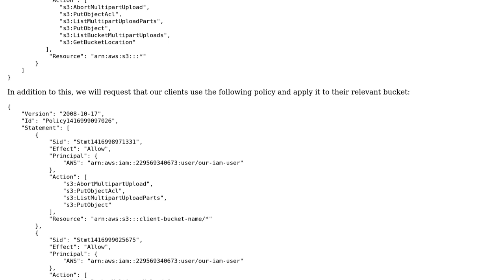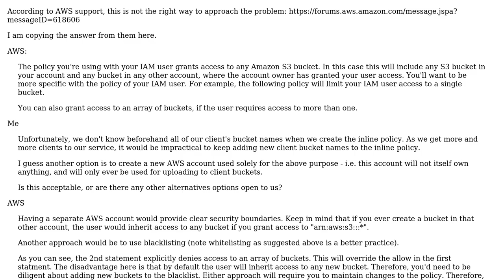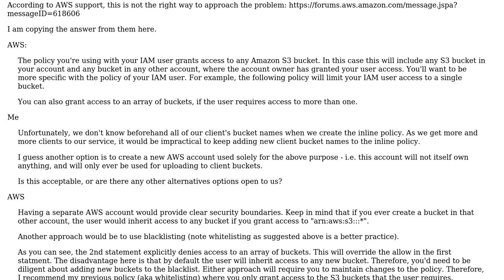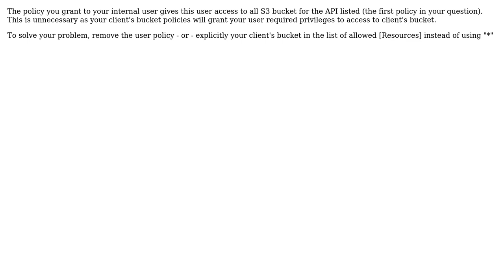S3 IAM Policy to access other account (2 Solutions!!)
S3 IAM Policy to access other account

With thanks & praise to God, and with thanks to the many people who have made this project possible! | Content (except music & images) licensed under CC BY-SA | Music | Images & others | With thanks to user Sebastien Stormacq user JonoB and the Stack Exchange Network Trademarks are property of their respective owners. You are responsible for your own actions.